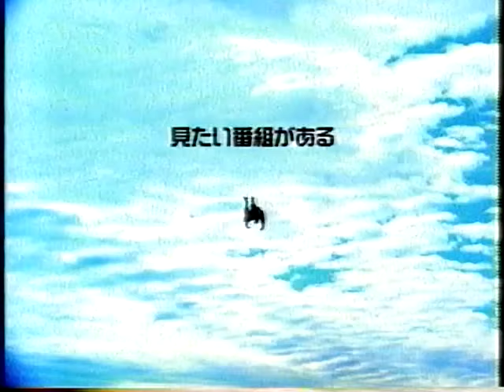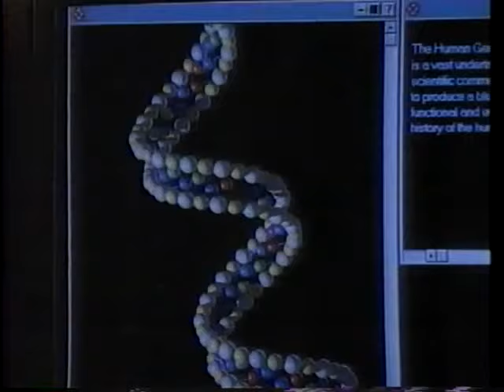Factory # 0013 CHOCOLAT●ROCKY CHACK●TRICERATOPS●Blankey Jet City●佐野元春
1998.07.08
CHOCOLAT/電子ピアノの為の戯曲“箒星”ハ長調
ROCKY CHACK/SMILE IN THE HOLE
TRICERATOPS/マスカラ＆マスカラス
Blankey Jet City/小さな恋のメロディ，ロメオ、パイナップルサンド